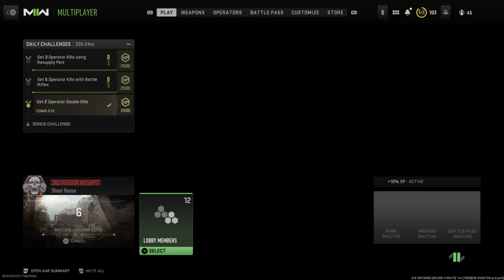Call of Duty®: Modern Warfare II